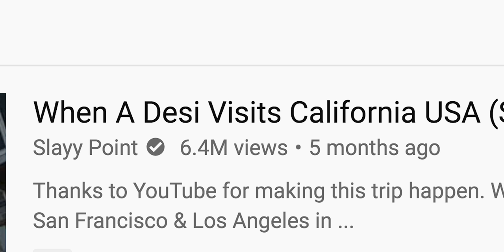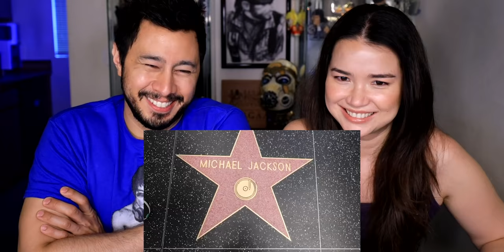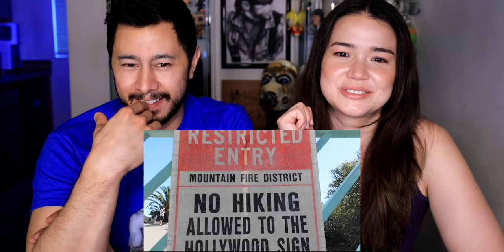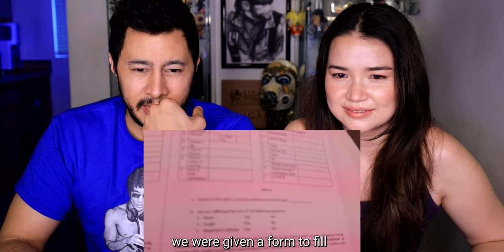SLAYY POINT | When A Desi Visits California USA (San Francisco & Los Angeles) | Reaction | Jaby Koay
Jamazing Patrons of August: Avijit Singh, Madhan, Bhavya Singh, Akhil Kumar, Akash Dhanasekar, Daniel Prakash and Riju Mahna!

~VEERENDRA CHOWDARY~
Veerendra Chowdary created the opening animation.

~MOOSA RAZA~
Moosa Raza created additional background animation.